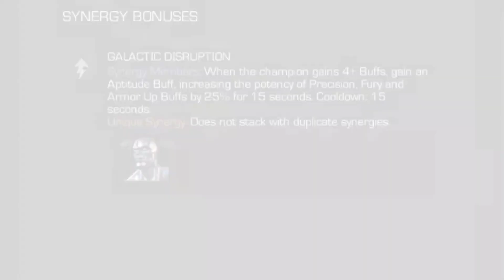Adam Warlock Synergies! | Marvel Contest of Champions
spooooooooooned feeeeeeeeeddddd baby 🐦 style